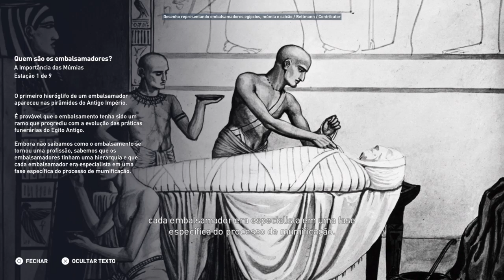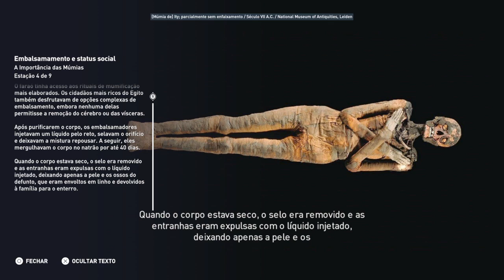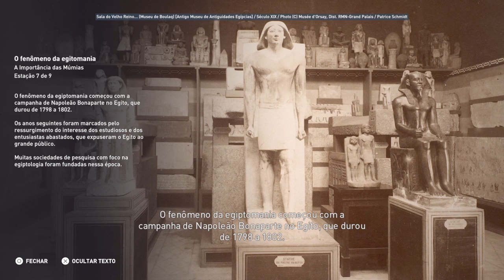Discovery Tour A importância das múmias